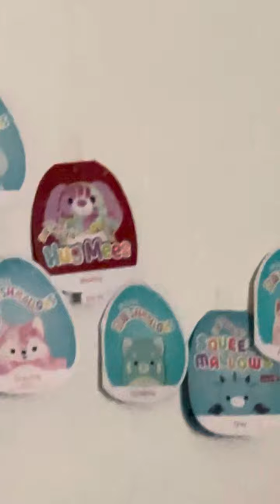OFBDBDBFHDHDHD ONLY SUNFLOWER READ DESC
HEY KAELYN UM I GOT YOU A SQUISH GIFT AND ITS ONE OF UR ISOS SO YUH